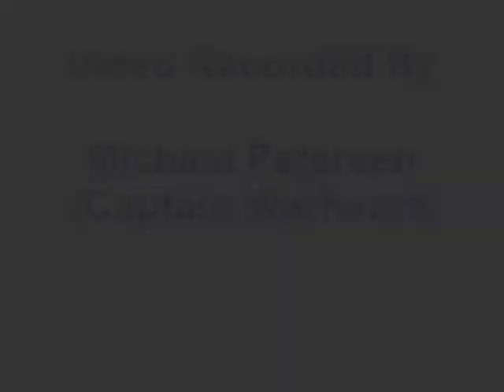Let's Play Disney's Aladdin Part 6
The 6th part of my playthrough of Disney's Aladdin for the GameBoyAdvance. This is a remake of the SuperNintendo version.

Likes are always appreciated.